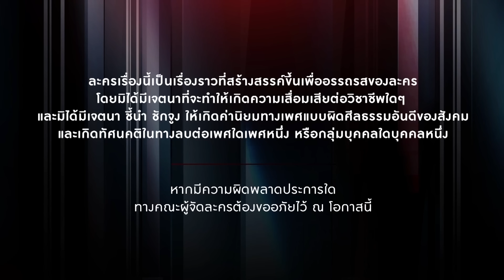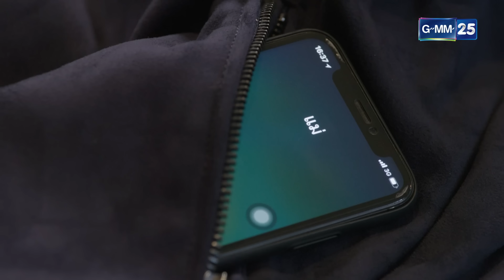เกมรักเอาคืน EP.15 [Full]